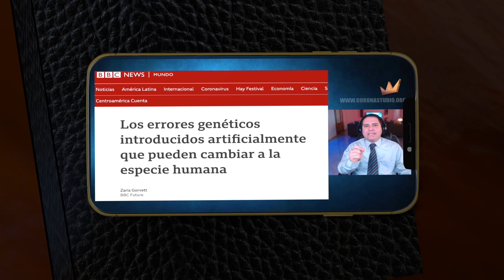¡EN LINEA! CON OLIVER CORONADO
¡Lo que tanto estabas esperando! "EN LÍNEA… con Oliver Coronado"
Imagínate un programa donde…
1. Puedas hacer cualquier pregunta Bíblica en Vivo…
2. Suene música verdaderamente edificante…
3. Escuches noticias que apunten a la pronta venida de Cristo…
4. Puedas compartir e interactuar totalmente en vivo…

¡Te lo Tenemos! "EN LÍNEA... con Oliver Coronado", Un nuevo espacio de 2 horas, 2 veces a la semana, para compartir, estudiar y aprender…

FECHA: A Partir de este Martes 4 de Mayo de 2021
15:00 Horas 🇵🇪 🇪🇨 🇨🇺 🇵🇦 🇺🇸 🇨🇴 🇲🇽 🇨🇴
16:00 Horas 🇻🇪 🇧🇴 🇧🇷 🇵🇷 🇩🇴
17:00 Horas 🇨🇱 🇦🇷 🇵🇾 🇺🇾

7. RADIO LA VOZ INTERNACIONAL

¿No te has unido a nuestros canales? ¿Y qué esperas? Ahora es que viene lo bueno…

"EN LÍNEA… con Oliver Coronado"
Interactivo, Dinámico… No te lo puedes perder…

COMPARTE, CONÉCTATE Y ESTUDIA CON NOSOTROS…